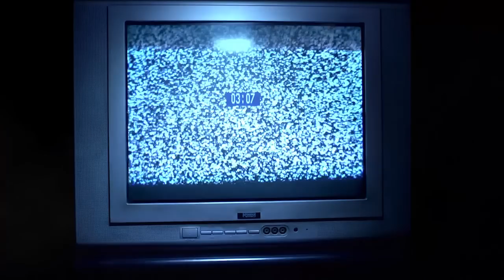Another brick in the wall Remix (D-Match version)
D-Match ( White Rabbit & Anton Wave) performing ANOTHER BRICK IN THE WALL (dubstep version).
Videoclip directed by Lucia Mascaro
info@musicinthebox